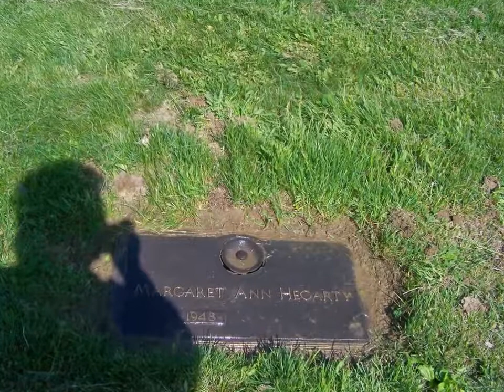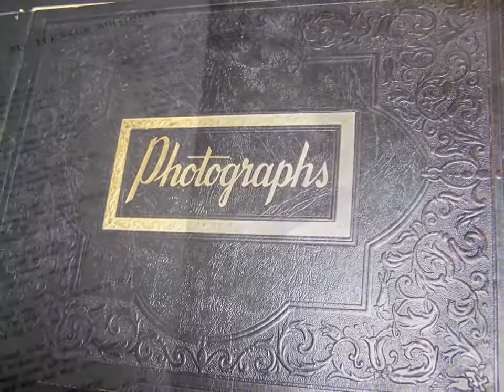Sea of Memory - Aakash Gandhi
YEP...It's all about me!

8-7-19
A while back I made private many post efforts here (INCLUDING THIS) and tried to keep mostly Clearfield related posts.
But sometimes a gal just has to remind herself that IT'S MY DANG CHANNEL AND I DANG WELL WORKED HARD HERE AND IF I WANT TO INCLUDE MORE OF MYSELF I  WILL.
Just had a rough day today actually and it helps seeing/remembering all those good times again.

I SELECTED THE SONG FROM THE YOUTUBE OFFERINGS AND WHEN IT WAS FINISHED LOADING I NOTICED SOMETHING.
THAT SOMETHING WAS THAT I ACTUALLY POSTED THIS VIDEO 5 YEARS AGO ON THIS VERY SAME DATE WHICH I AM RE-POSTING AS PUBLIC ONCE MORE.  I FIND HAPPENINGS LIKE THIS AMAZING.